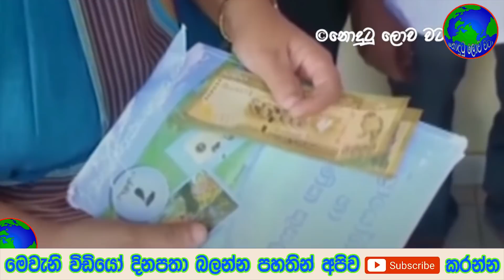රටට ආදර්ශයක් දුන් පුංචි දැරියට රජය විසින් කරන්න යන වැඩේ - News Story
රටට ආදර්ශයක් දුන් පුංචි දැරියට රජය විසින් කරන්න යන වැඩේ ඉතින් විඩියෝව නරබලා සම්පූර්න විස්තරය දැනගන්න